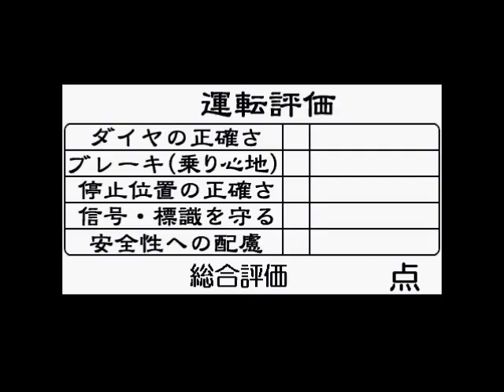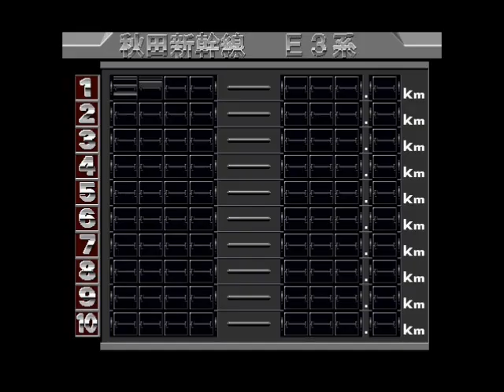(Professional) 奧羽本線/東北新幹線 こまち E3系 特級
電車でGO! 2 高速編 3000番台
こまち E3系(+200系) 特級 (Professional)
奧羽本線 秋田~大曲 + 東北新幹線 盛岡~新花卷

運転評価: 100点 (神宮寺駅1秒延通)
持ち時間: 123秒
運転距離: 41.8km (秋田 ~ 新花卷の距離)
総合評価: 100 + 123 + 41.8 = 264.8

安全への配慮: 最高運転速度 = (134 x 95%) = 127km/h